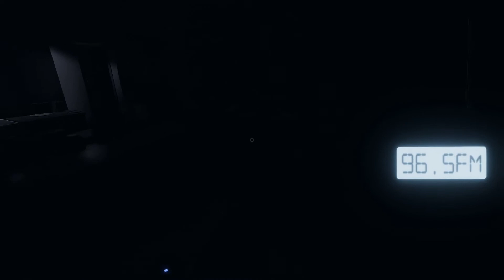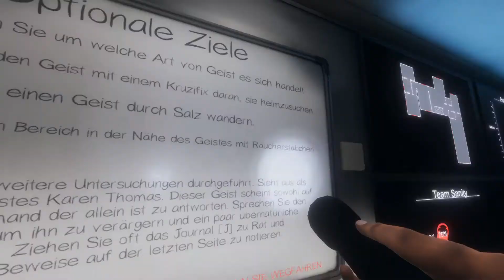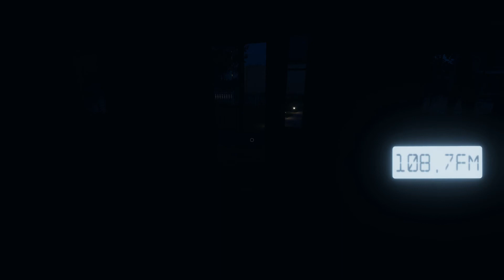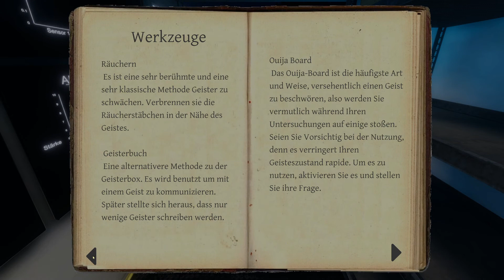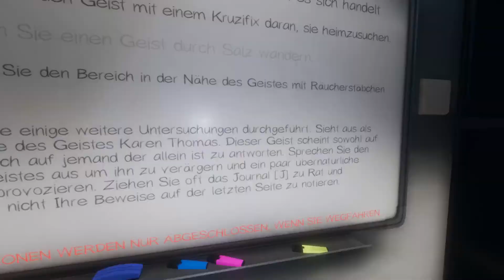👻 Horror 👻 Phasmophobia #07 der Friede täuscht! (Mic Test)